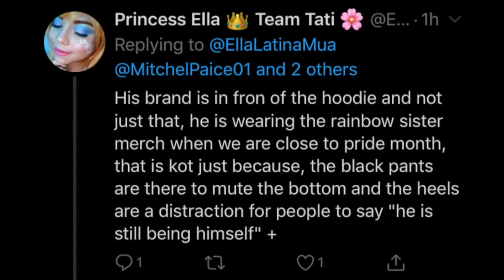JAMES CHARLES TOUR IS CANCELLED?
More shocking updates